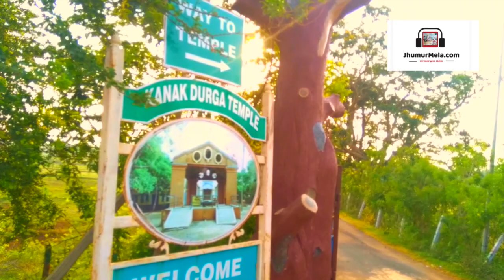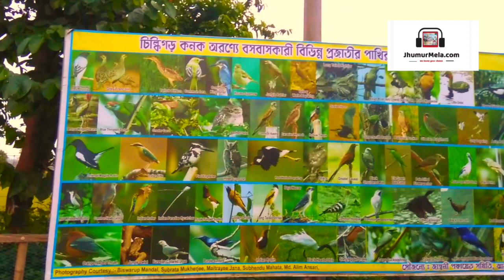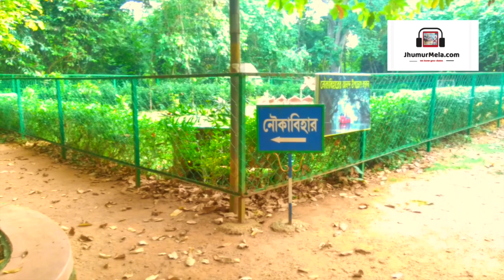Chilkigarh Kanak Durga Mandir -Jhargram - চিল্কিগড় কনক দুর্গা মন্দির -Documentary Film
চিল্কিগড় কনক দুর্গা মন্দির - Documentary Film

Chilkigarh is a village in Jamboni CD Block in Jhargram subdivision of Jhargram district in the state of West Bengal, India. ... from Jhargram. Chilkigarh Rajbari and Kanak Durga temple attract tourists The Dulung River flows between the two.